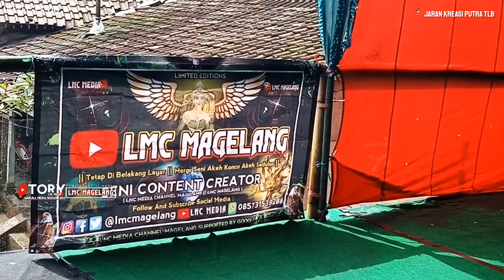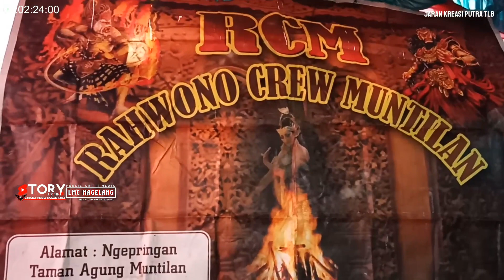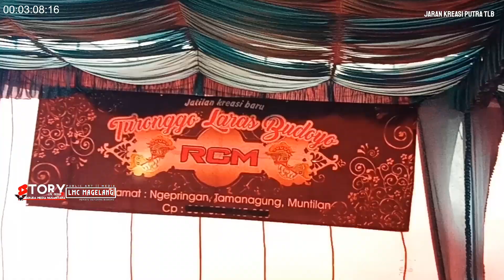Kesenian Jathilan Kreasi Putra Turonggo Laras Budoyo & Rampak Buto Gedruk Live Gowok Pos Dukun Ndadi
Terimakasih Salam Budaya Selamat Bernostalgia
Kalau Video Ini Di Tonton  100 x Akan Saya Upload Video Berikutnya
Terimakasih Jangan Lupa Ngopi Yak
Selamat Menyaksikan Gengs :

Jathilan Kreasi Putra Turonggo Laras Budoyo Dan Rampak Buto Gedruk Live Gowok Pos Dukun Ndadi

Hi Guys I'm Content Creator Art From Indonesia And From Magelang Regency, Central Java Province And His Name Is Lnc Media Channel Magelang 🔥
This channel was founded on December 26, 2015
thank you for visiting my channel, Enjoy the latest video presentation from us
Stay with lnc media channel magelang 🙏
LMC MAGELANG
Absolutely the top video of today 🔥

INFORMASI ADMIN CHANNEL
LNC MEDIA || GARUDA MEDIA NUSANTARA
Assalamualaikum Teman-Teman
Welcome To LNC MEDIA CHANNEL MAGELANG
LMC MAGELANG ▶ PUBLIC ART || MEDIA - Saluran Ini Hanya Untuk Hiburan Serta Menyajikan Video Viral / Tidak Viral
Tentang Ragam Kesenian kabupaten Magelang Diantaranya:
{Tari Kubro Siswo, Topeng Ireng, Kewanan, Gedruk, Buto Gedroex, Rampak Buto Terbaru, Jathilan Klasik, Jathilan Kreasi Baru, Rampak Barong,Barongan}
Special Di Channel Ini Adalah The Battle Of Rampak Buto
Battle Dance Of Gedruk, Battle Gedruk Vs Khosek
Melalui Saluran ini kami ingin menunjukan bahwa Kesenian Magelang itu Sangat Bagus,
Dan kesenian Magelang Harus dilestarikan dimanapun Berada Agar Tetap Mendunia.
Mudah-mudahan kalian terhibur Dengan Video Yang Kami Sajikan, serta dapat Bernostalgia.
Silahkan dukung kami Caranya:
Production 2022
Nb :
Bagi Stasiun Tv Swasta Or Media Publik Nasional Dan Internasional
Informasi Bisnis Dm Instagram @lmcmagelang